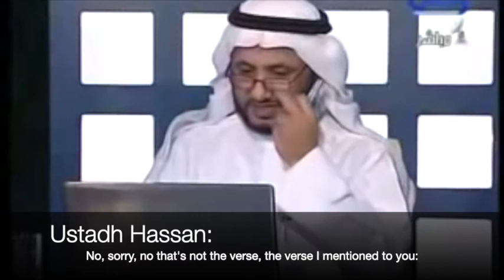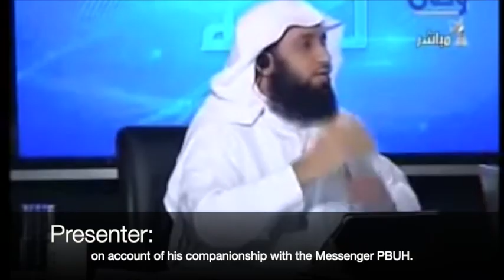Ustadh Hassan Farhan al-Maliky Debates Sheikh Ibrahim Faris - Part Three